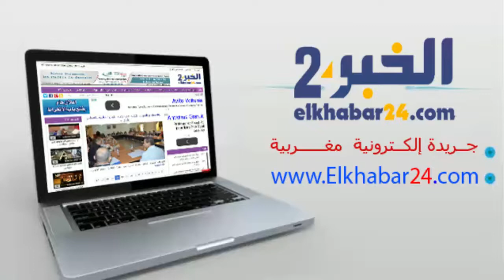تواشيح وابتهالات دينية